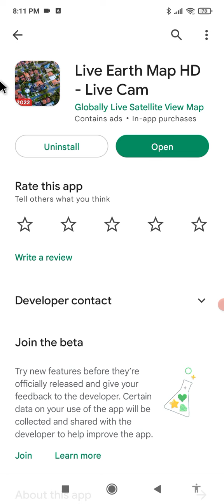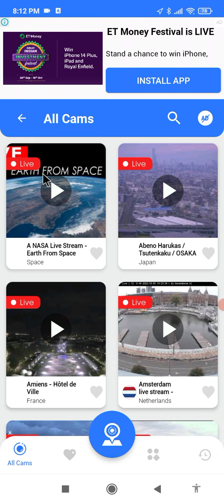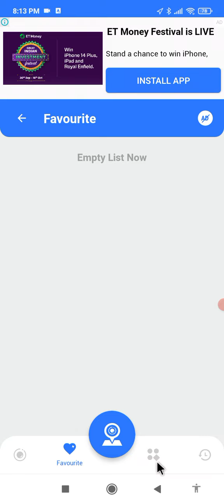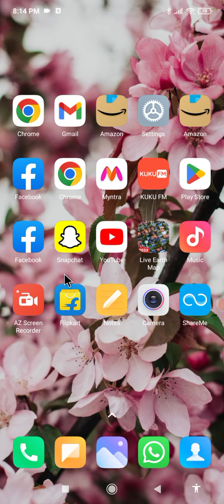Live Earth Map HD App Kaise Use Kare !! Live Earth Map Hd Live Cam and Satellite View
your queries.

1. live earth map hd live cam app kaise chalaye
2. how to use live earth map hd live cam app
3. live earth map - satellite view world map 3d